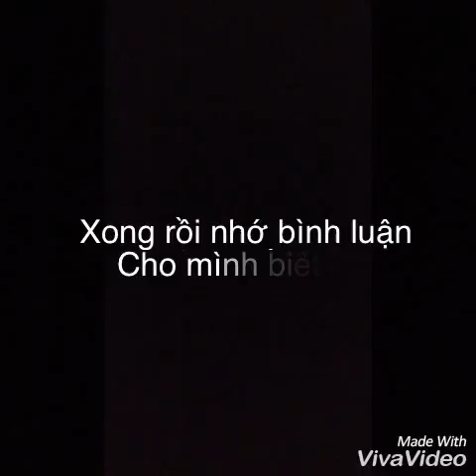Xin giúp mình, đặt tên cho chuột nha